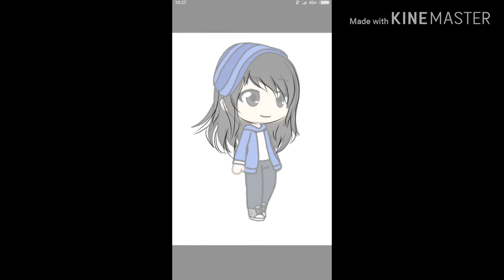•Art for Vania• {My bestfriend} Gacha life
This is an art for my bestfriend, hope u like this... Hope you enjoy. ^•^